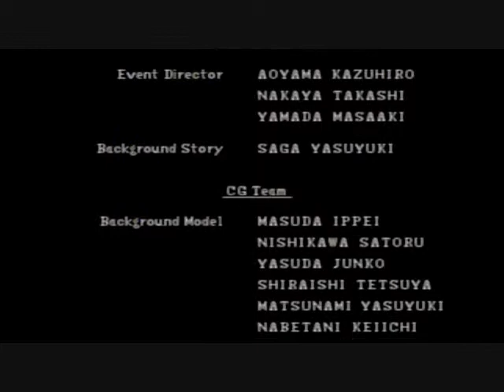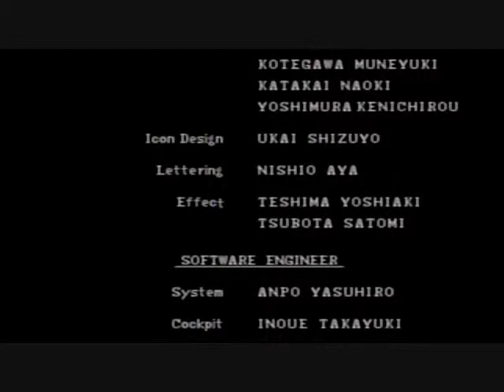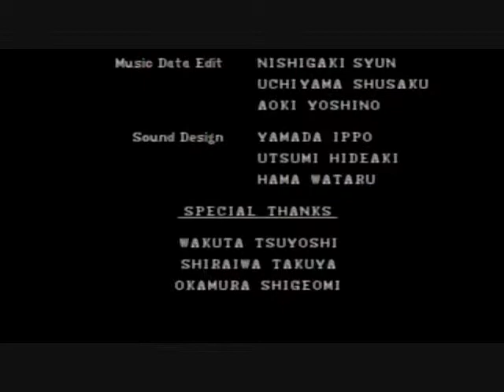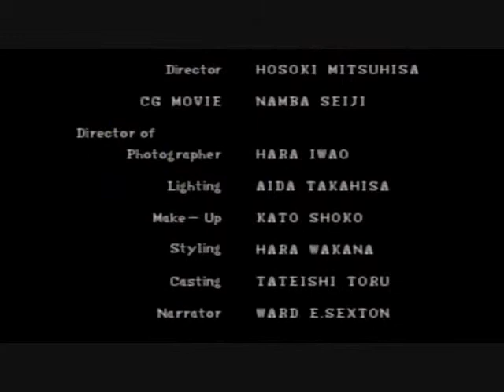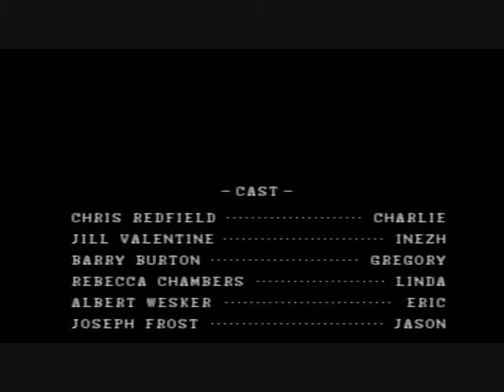No 6 Let's Play Resident Evil ARRANGE mode Jill. BIOHAZARD アレンジモード ジル。 MrCedar31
PS バイオハザード ディレクターズカット デュアルショックver
 アレンジモード ジル編 実況。
PS Resident Evil Dual Shock Edition
ARRANGE mode Jill Valentine scenario.